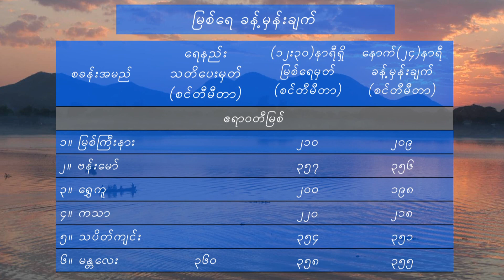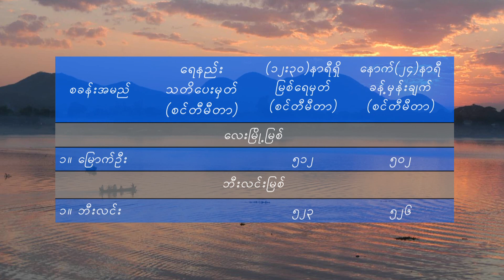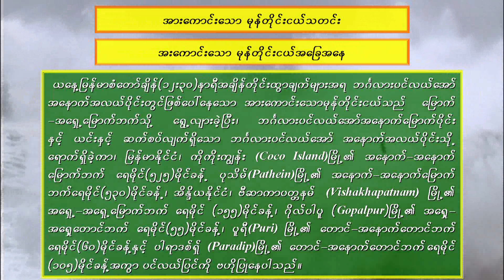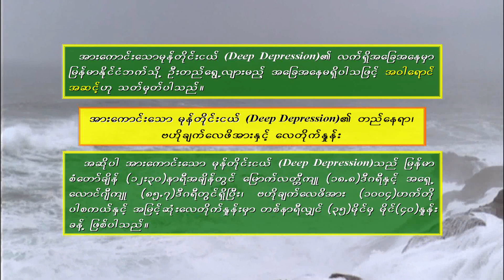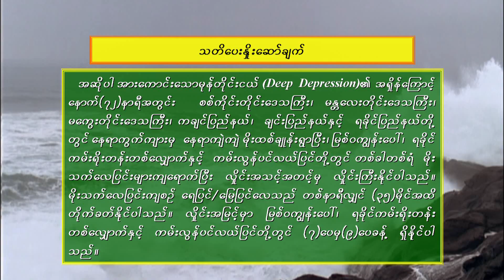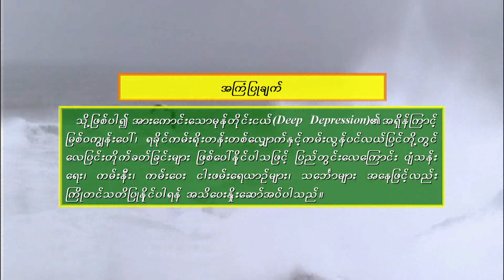5 12 2021MMT